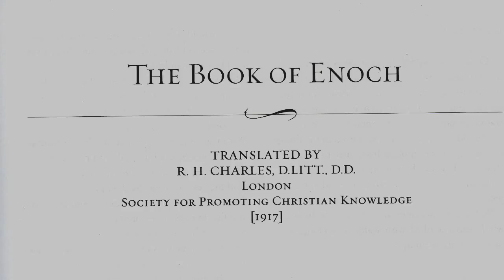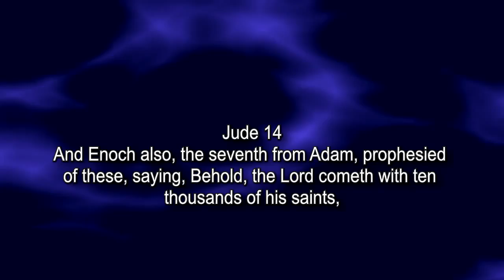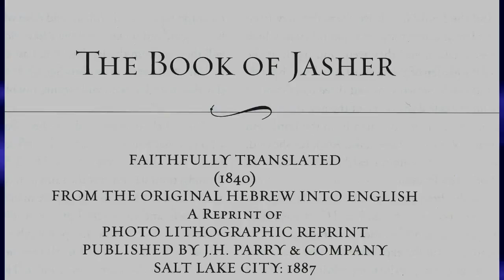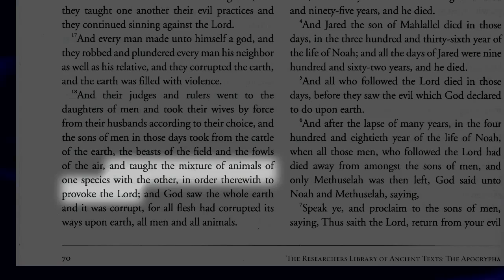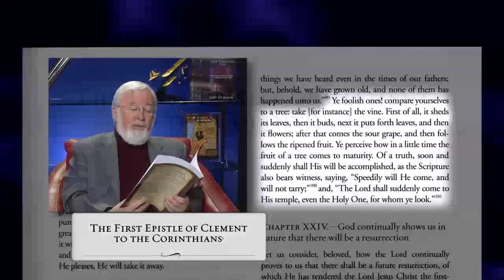Enoch and the Ancients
Prophecy In The News w/ Gary Stearman speaking with Tom Horn about some of the greatest ancient texts republished. The Apocrypha, The Apostolic Fathers, and The Septuagint. This broadcast was originally published on Dec 5, 2012, and is great information for those who want to study the past and get a greater understanding of where we stand today in Biblical prophecy.